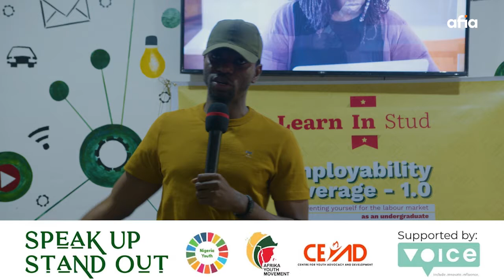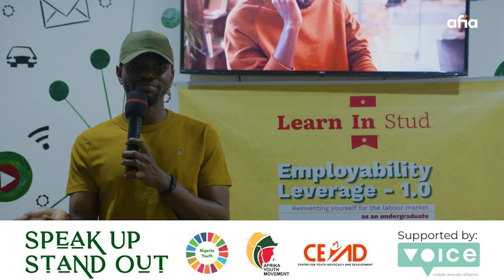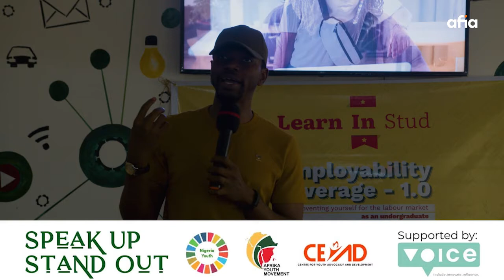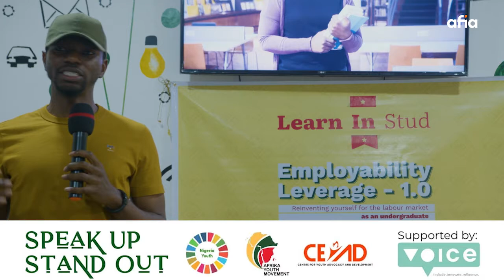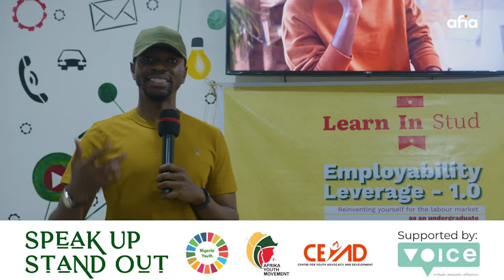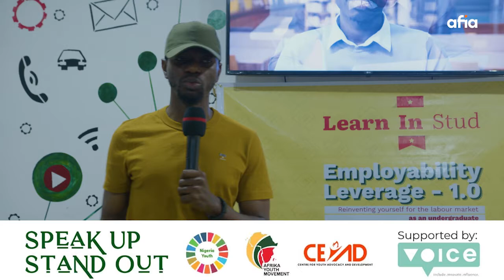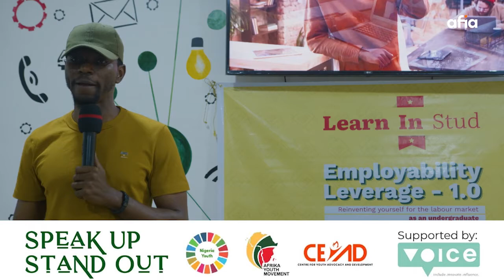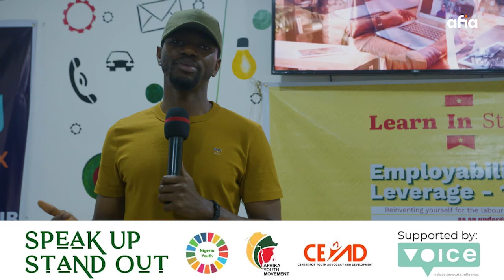Finding opportunities in Creative media space by Jeremy Nonye Peters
Jeremy NONYE-PETERS leads the Creative Business & Strategy department at BlueAfric Media. This means he is responsible for planning new businesses, managing Clients' accounts, and planning campaigns.
In his current role, he combines compelling creative ideas with effective distribution and optimisation (Online & Offline) which ultimately makes brands matter in today's world.
Before moving into PR & Communications, he worked as an Image Consultant, helping people improve their appearance, behavior, and public communication ethics.

When it comes to career building, he believes in 3 things: Skill Hybridization, Spirited Service, and having the mind of a Salesman.

His current focus is on brand & corporate communications, campaign planning, growth strategy, research & development for Client brands & Individuals.

The Employability Leverage 1.0 is a training program, organized by the LearnInStud platform.

The platform was founded by Anthony Chinweuba, a Speak Up Stand Out (SUSO) activist, who is working on a solution system that seeks to solve the problem of Youth Unemployment, by training students on how to develop skills that will make them employable in the labour market even before graduation.

Nigeria Youth SDG Network
Afrika Youth Movement
Centre 4 Youth Advocacy and Development

The Special Assistant to the Enugu State Governor on Innovation, Science and Technology.
The Special Assistant to the Enugu State Governor on Students matters
and AfiaTV as the media partners.